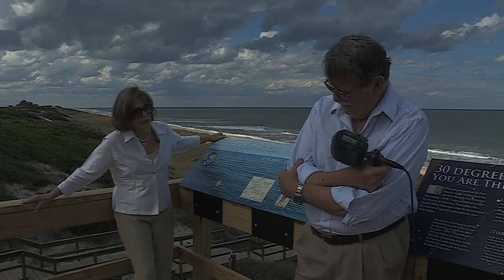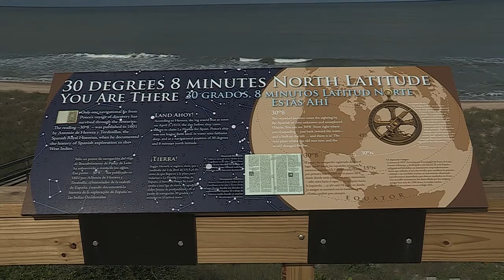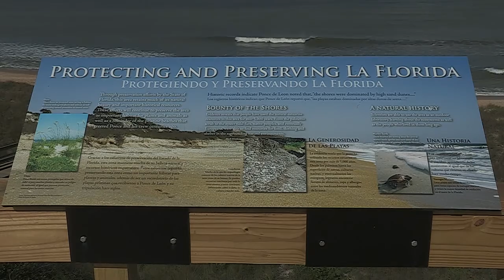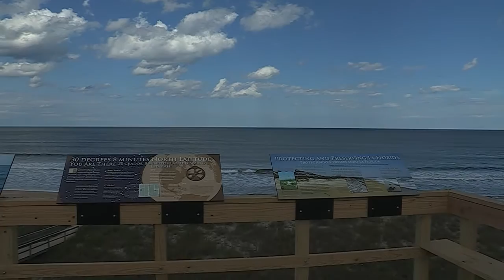America's 500 Year Celebration of the naming of Florida by Juan Ponce de Leon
See Florida the way it looked in 1513 when it was named by Spanish explorer Juan Ponce de Leon. America's 500 Year Celebration of the naming of Florida by Juan Ponce de Leon April 2, 1513 - April 2, 2013 with James Ponce, portraying his great-great-great-great-great grandfather Ponce de Leon.
This documentary filmed and edited by Bruce Merwin features Candace Carroll, statue Benefactor who tells how the Juan Ponce de León Statue unveiling at thirty degrees eight minutes came to be. 30° 8' N.

See this historic celebration featuring Candace Carroll Benefactor, Juan Ponce de León portrayed by Ponce's great-great-great-great-great grandson James Ponce, Dan Holiday Brian Bowmen with Men of Menendez and the Historic Florida Militia With Quentin Mosier as Ponce's Navigator Anton Alaminos and Simply St. Augustine's Allie Olsen Also featuring many dignitaries, and St. John's County residents.

Principle photography filmed at Juan Ponce de León Statue site at GTM Research Reserve on April 2, 2013 by St. Augustine videographer Bruce Merwin. See site location links and address below.

More links for Guana Tolomato Matanzas National Estuarine Research Reserve (GTM Research Reserve) is dedicated to the conservation of natural biodiversity and cultural resources through research and monitoring to guide science-based stewardship and education strategies.
GTM Research Reserve protects 73,352 acres south of the City of Jacksonville (Duval County) in St. Johns County and Flagler County on the northeast coast of Florida, one of the fastest growing regions in the state. The populations of St. Johns County and the adjacent Flagler, Putnam and Volusia counties have grown 20 percent since 1990 and are projected to grow an additional 20 percent by 2010. More than 1.3 million people live within 50 miles of GTM Research Reserve, including the cities of Jacksonville, St. Augustine, Palatka, Daytona and New Smyrna.
These protected areas provide habitat for a wide variety of fish and wildlife. A species list recently compiled for Guana River Marsh Aquatic Preserve indicated the presence of at least 44 mammal, 358 bird, 41 reptile, 21 amphibian, 303 fish and 580 plant species. It contains habitats essential to 48 protected animals and 8 protected plants.
GTM Research Reserve is also important for the economy because these include 16 species that are fished or harvested commercially and 18 species that are fished recreationally.
GTM Research Reserve is geographically separated into a northern and southern component, separated by the City of St. Augustine. The northern component (referred to locally as Guana) is associated with the Tolomato and Guana River estuaries and the southern component is associated with the Matanzas River.

Visit this wonderful statue site located at GTM Research Reserve North Beach Parking Lot 1600 A1A Ponte Vedra Beach, Florida.